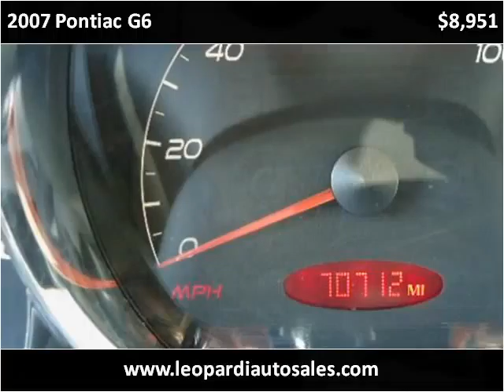2007 Pontiac G6 Used Cars Pittsburgh PA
This 2007 Pontiac G6 is available from Leopardi Auto Sales.